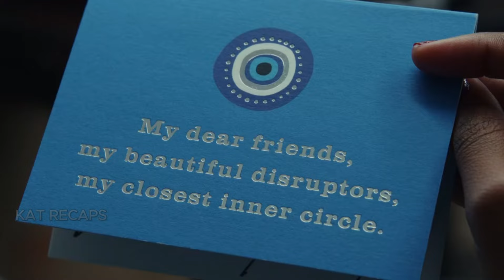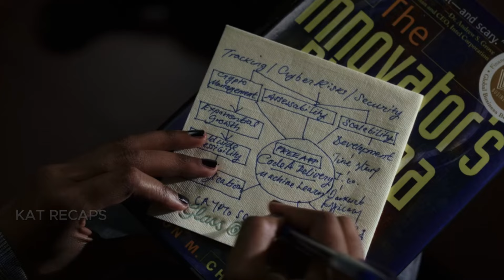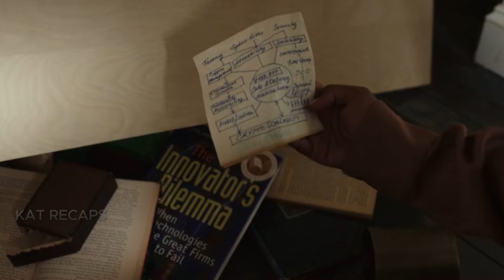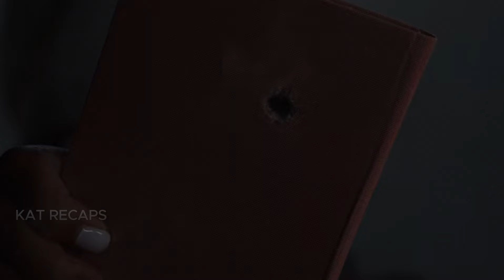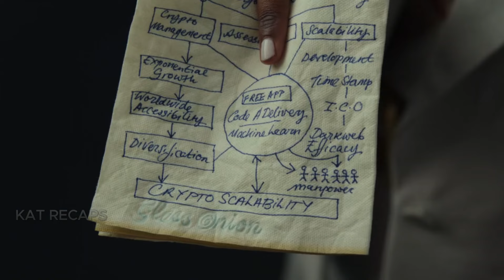A billionaire invites notable celebrities to his island but it turns a mysterious murder crime scene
The title of the movie is: Glass Onion

Movie recaps,
mystery recapped,
moviecaps,
minute movies,